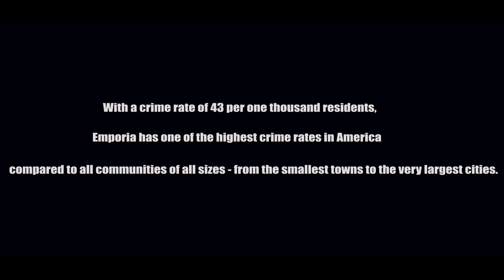Flow2def- Murda ) official video (shot by evlstudios) Produced by Lookatkeyz